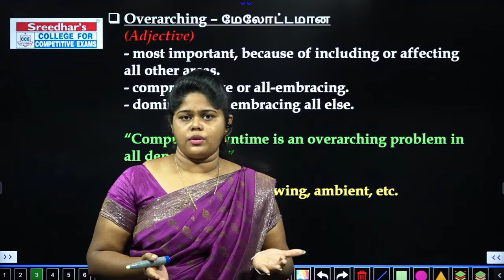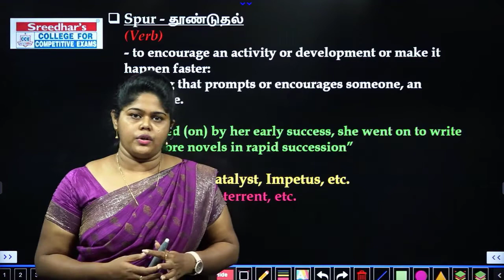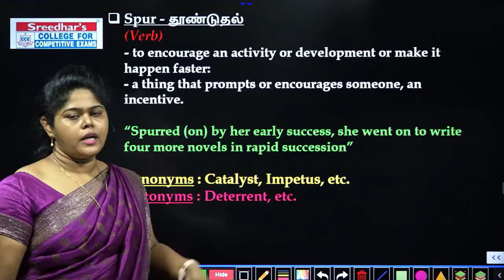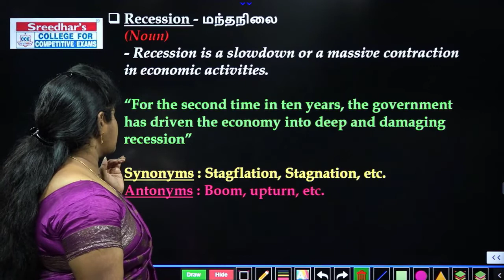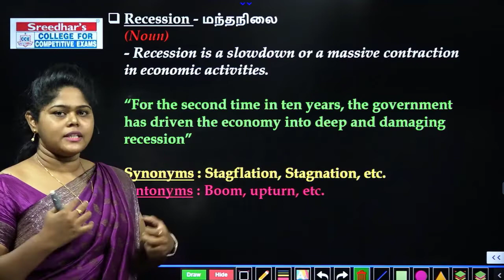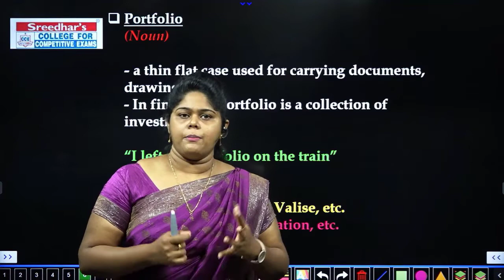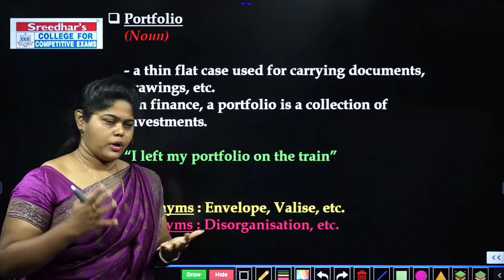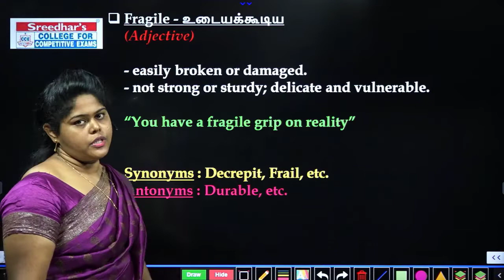VOCABULARY l DAY- 10 l ENGLISH VOCABULARY IN TAMIL l BANK, SSC & OTHER EXAMS l SREEDHAR'S CCE TAMIL